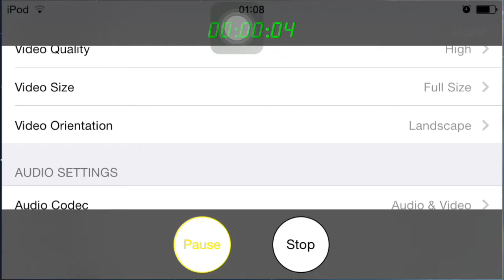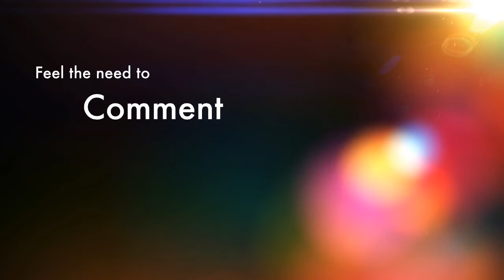FUT 14 iOS - 100+k Pack Opening w/ an 86 Rated Player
Sorry for being to quiet I was shattered at the time!
Can we smash 20 likes for this WASTE of COINS xD!

Want more Pack Openings then...